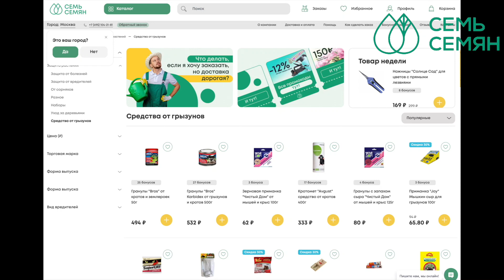Эффективные методы борьбы с грызунами на участке!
Грызуны - страшная напасть на любом участке и в любом частном доме. Как гуманно бороться с зубастыми вредителями расскажет сегодня в ролике наш спикер Лариса Зарубина. Лариса назовет средства на любой вкус и кошелёк, которые точно помогут избавиться от грызунов. Напишите в комментариях какие средства борьбы от мышей Вы применяете ?